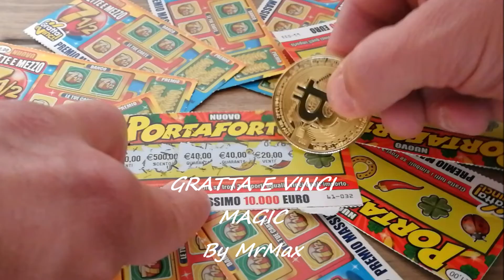😍GRATTA E VINCI😍 MAGIA DI SERA 😍By MrMax